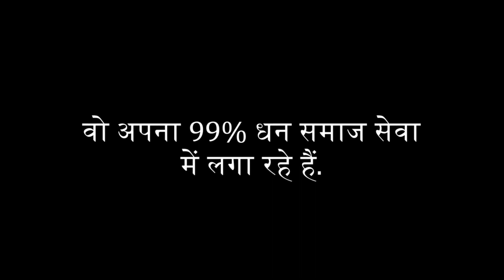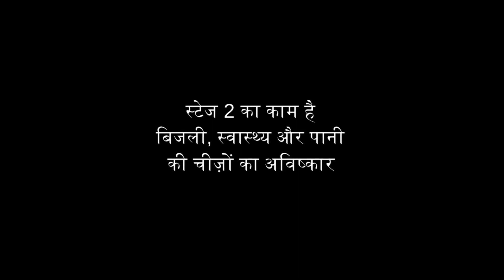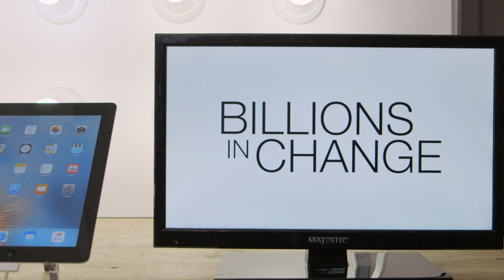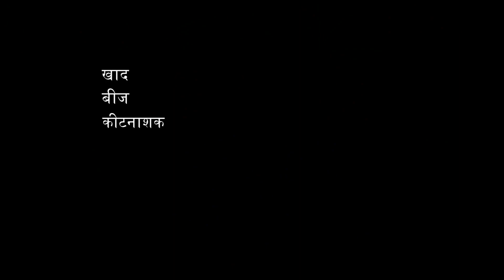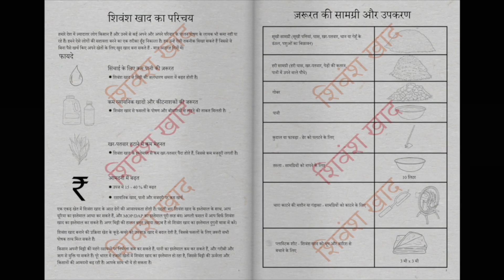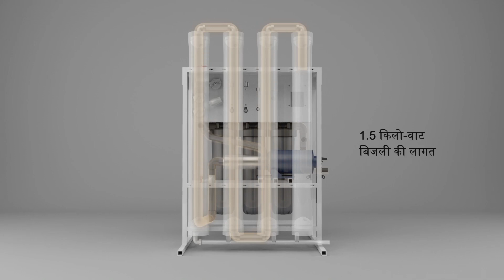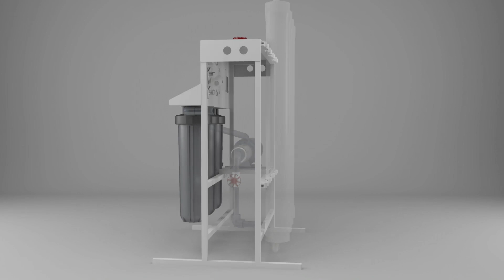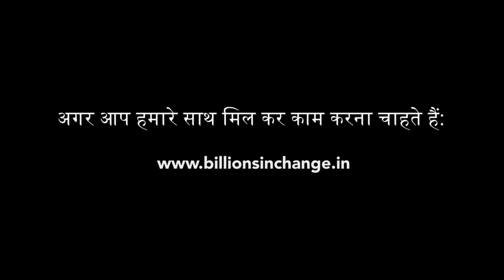बिलियन्स इन चेंज २ (२०१७ ) पूरी फिल्म - हिंदी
बिलियन्स इन चेंज मानव जाति के भविष्य को बेहतर बनाने के लिए एक आंदोलन है जो दुनिया के दुर्भाग्यशाली हिस्से के लिए उपयोगी आविष्कार कर के उन्हें लोगों तक लाता है, जिससे उनकी बिजली, साफ पानी, पोषक भोजन, और स्वास्थ्य संबंधी बुनियादी ज़रूरतें पूरी हो सकें। हमारे आविष्कारों में ऐसी मशीनें शामिल हैं जो पीने और खेती के लिए ताज़ा पानी बनाते हैं, खर्चे और प्रदूषण से मुक्त बिजली के जेनरेटर जो कि घरों, स्कूलों और दुकानों को रोशनी देते हैं, खेती की तकनीकें जो कि फ़सल की पैदावार, फ़सल की गुणवत्ता और किसानों की आमदनी में वृद्धि करती है, और स्वास्थ्य समाधान जो में बीमारी के मूल कारणों का निदान करते हैं।

 बिल्लीयंस इन चेंज को फेसबुक और ट्विटर पर फॉलो करें

मनोज भार्गव को फेसबुक और ट्विटर पर फॉलो करें